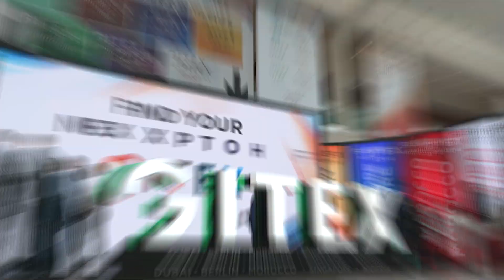مسؤولون كبار يطّلعون على مشاريع الهيئة في جيتكس 2024 Senior officials briefed on DEWA's projects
زار منصة هيئة كهرباء ومياه دبي في "جيتكس جلوبال 2024" عدد من كبار الشخصيات والوفود العالمية والمسؤولين في مؤسسات وشركات محلية وعالمية كبرى، كما عقد معالي سعيد محمد الطاير، العضو المنتدب الرئيس التنفيذي للهيئة لقاءات مع مسؤولين كبار في عدد من المؤسسات الحكومية والخاصة والشركات العالمية الرائدة في مجالات التكنولوجيا والابتكار.

Several VIPs, international delegations and officials from major local and international organisations and companies visited DEWA’s stand at @GITEXـGlobal 2024. HE Saeed Mohammed Al Tayer, MD&CEO of DEWA, held meetings with senior officials from government and private organisations, as well as leading global companies in technology and innovation.